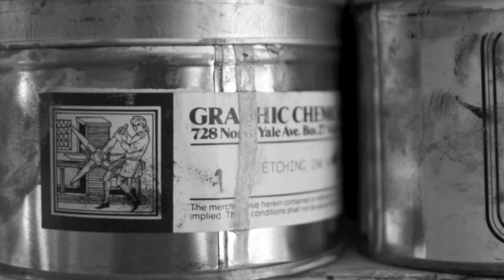Chrysalis Gallery presents a conversation with artist David Moore.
Chrysalis Gallery, located in Melbourne Australia, presents a conversation with artist David Moore. David has an exhibition of new works opening at Chrysalis on October 11, 2001. David's recent works can be viewed